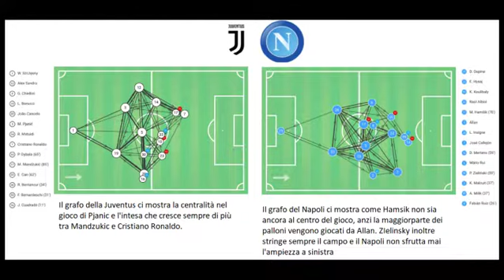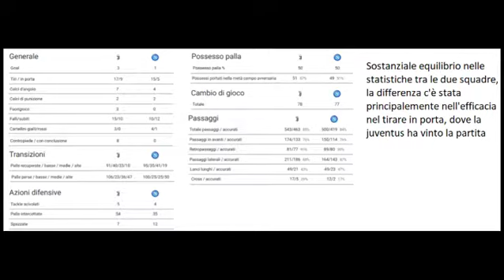Sport Reality, Canale 21 puntata del 30 settembre 2018 (Juve-Napoli)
Il nostro direttore Marco Santarelli su Sport Reality, canale 21 (10 del dgt e 5010 su Sky, disponibile in streaming su commenta la serie A, nello specifico la partita di Juventus Napoli, in collaborazione con il nostro Match Analyst Matteo Gizzi, attraverso la scienza nel calcio e la teoria dei grafi applicati al calcio. Ospiti della trasmissione anche Giorgio Martino e Stefano Pantano.